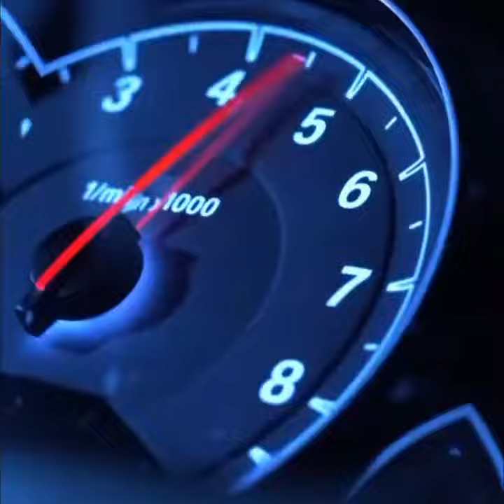Siz Tanvir - INSIDE (Prod. Qrystral)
Follow me 🤘